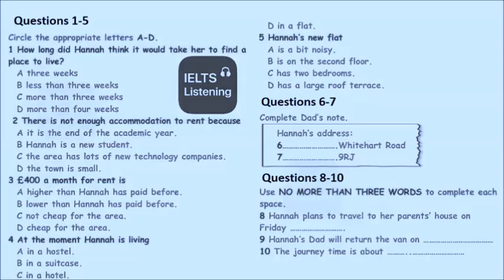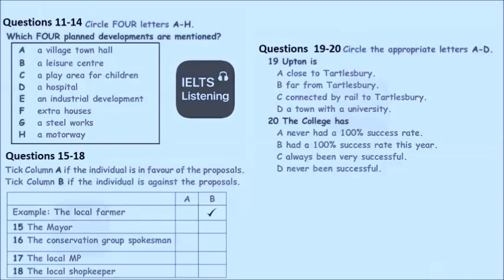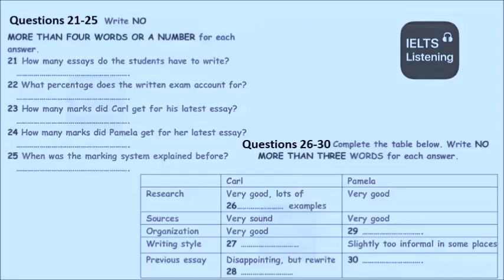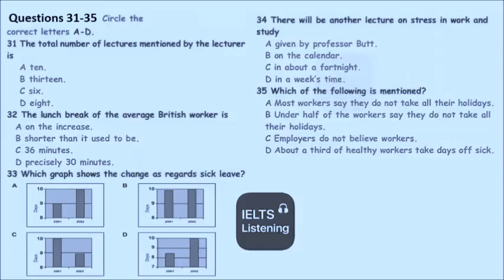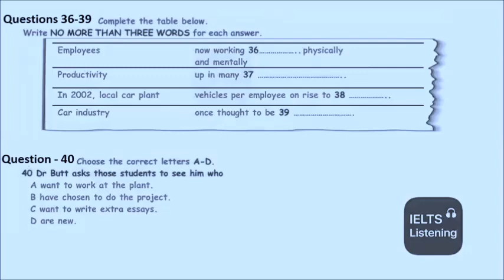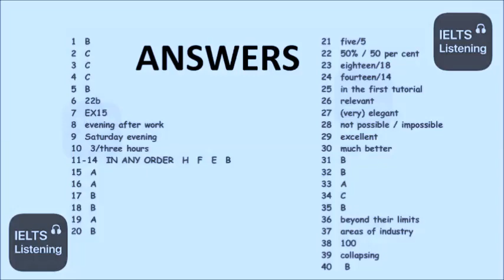Ielts Listening Test for 2021 || 25/04/2021